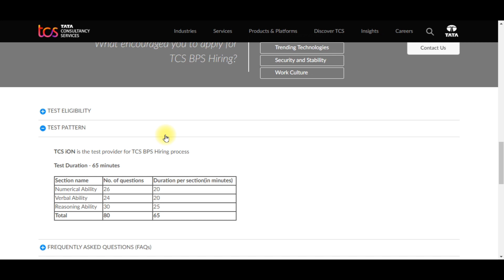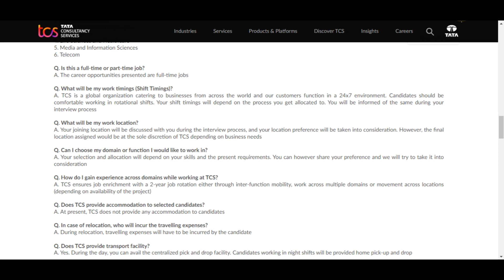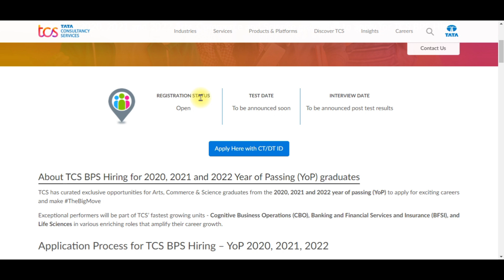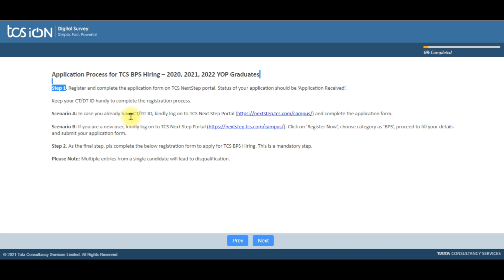விண்ணப்பித்த உடனே வேலை |TCS ion Bulk recruitment | 5000 vacancies | TCS Carrers | tcs jobs 2022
tamilnadu government jobs 2022 | job vacancy 2022 | tn govt jobs 2022 in tamil | Government jobs 2022 in tamil | tamilnadu govt jobs 2022 in tamil | government jobs 2022 உணவு பாதுகாப்பு துறை வேலைவாய்ப்பு